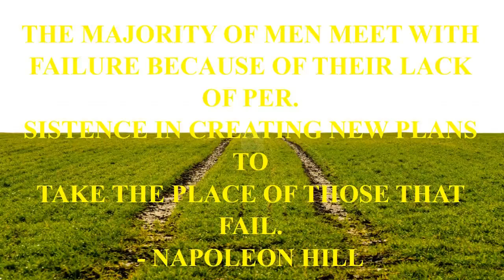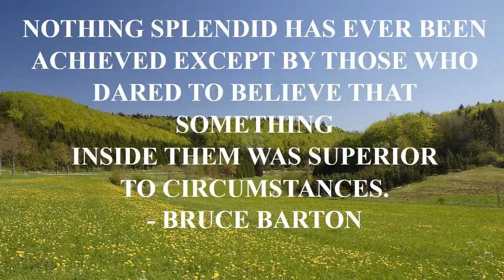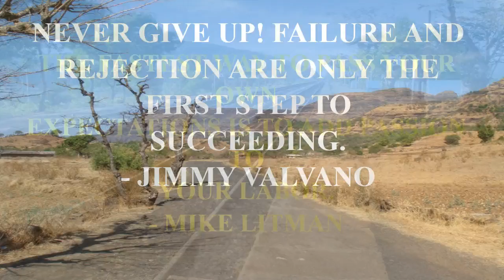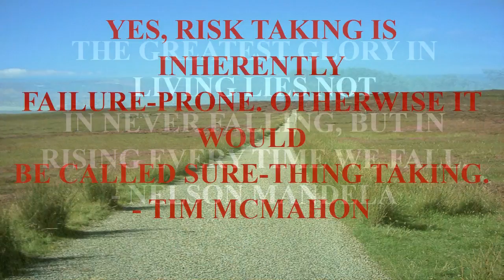quote queen msp